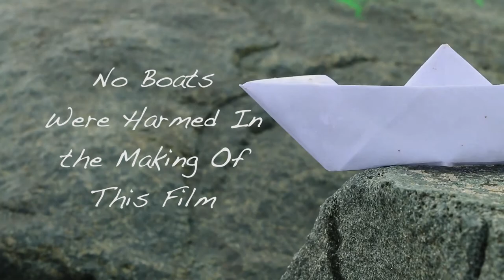George Gray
Winner: 3rd Place - 2019 Experimental

Filmmaker: Annie Fleisch
School: Howell High School (Freehold, NJ)
Year: 12